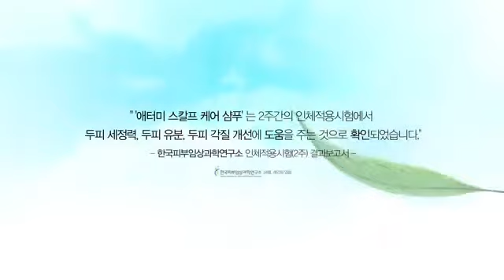Atomy Scalpcare 2 Set - Korean